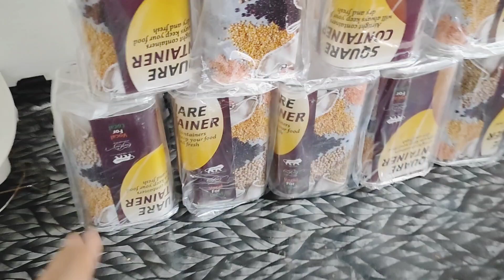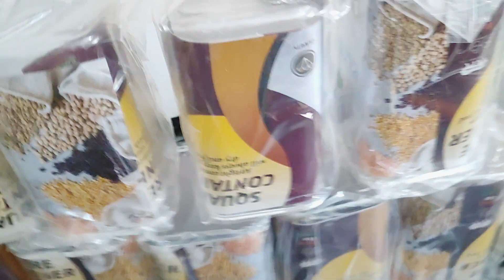गाँव में भी अब शहर जैसी facility👍☺😍